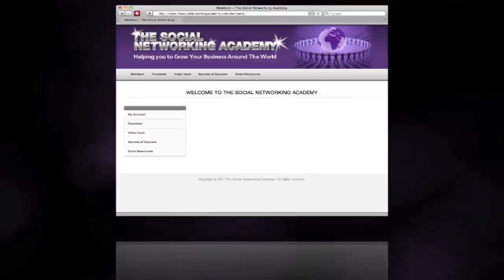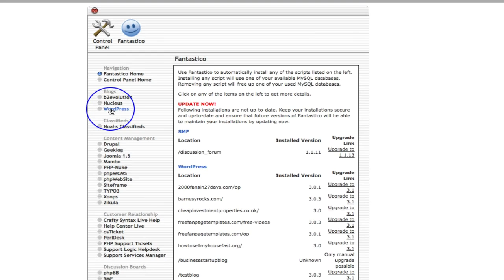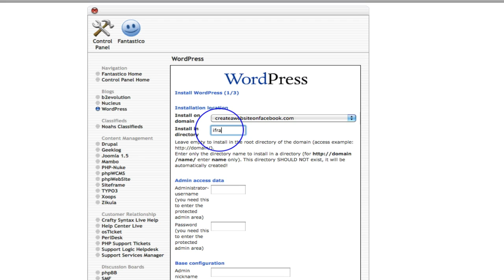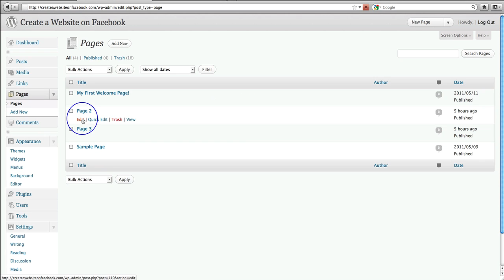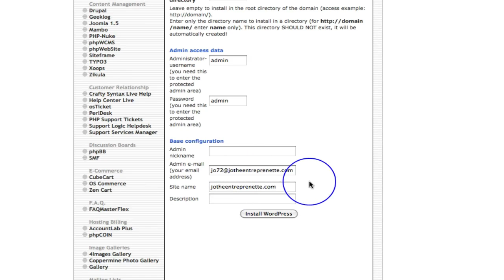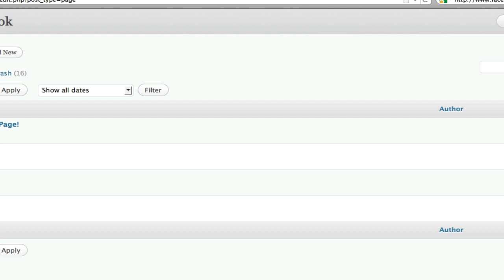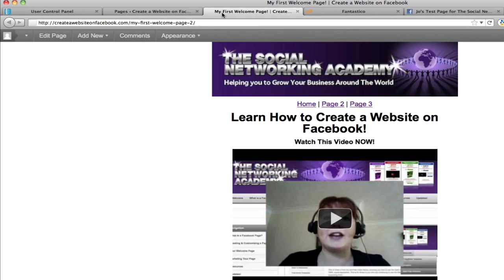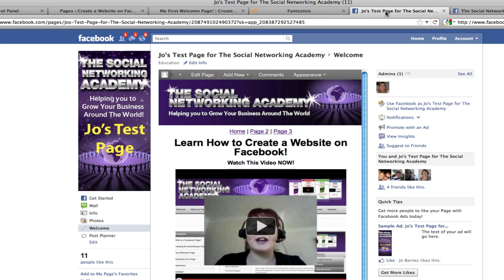Create a Website on Facebook Part 22 - Create a Subdomain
Click the link to access the whole series of videos.

Welcome to Create a Website on Facebook!

This is the FINAL video of the entire series! Part 22 here you are! Now I'll be talking about how to create a subdomain.

This series is a follow up to my Facebook Pages Free Series, showing you how to create a fan page and use our Free Iframe Templates to build your Welcome Page.

So if you haven't yet created a fan page, please go and do that first and click on this link  'Discover Facebook - Pages'.

But if you've set up a page, had a dabble with building a Welcome Page and want to move to the next level, then hold on to your britches! Over the next 22 Videos you are going to learn how to build your very own web pages easily using Wordpress (we go through how to set up and install Wordpress as well), load them onto Facebook as funky Welcome Pages and then customize and build more pages to make wordpress websites all within your Facebook Page!
Why is this HUGELY IMPORTANT to your business?

➜➜ Having a URL will greatly assist your google rankings giving you the benefit of traffic from both Facebook & Google!

➜➜ You're bringing the mountain to Mohammed - by placing your business website in front of the massive marketplace visiting Facebook every day!

➜➜ You're ahead of the evolutional curve - From static websites to dynamic blogs to real time social media - now we're putting all 3 TOGETHER giving both your potential customers and current customers the best experience of your business EVER! They can see your website with all the information of your products and services, they can see more dynamic information by constant updates on the changing market from your company in a blog type format either within your website or on your wall and MOST IMPORTANTLY they can discuss those changes, address questions and deal with general information in REAL TIME on your wall!

The most dynamic interchange of information you could have would be to place your website within Facebook and Facebook within your website by way of Social Plugins - this my friends is THE FUTURE!!!

This course is just the beginning - grab the knowledge contained within these videos and learn how to create your websites within Facebook and you will own a skill no-one can ever take away from you - a skill that will create a huge leap forward for you in creating a long term, profitable business online!

Click on the link below to view the whole series and I look forward to seeing your websites grow!

Jo :)